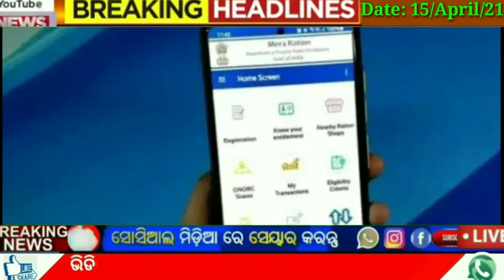Kalia yojana 3rd phase money Transfer date||15 April 2021||today morning news